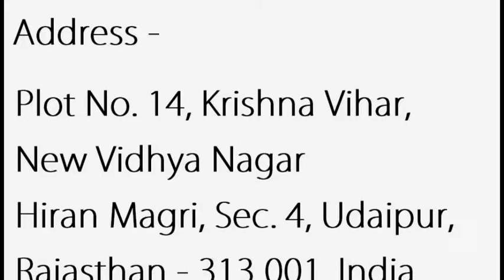NORMALLY OFF BRAKE MANUFACTURER SUPPLIER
Excel Electromagnetics
Address : Plot No. 14, Krishna Vihar, New Vidhya Nagar, Hiran Magri, Sec. 4, Udaipur, Rajasthan - 313 001, India

Workshop Address:H-165, IID Center, Road No. 13-A,Rico Industries Area, Kaladwas, Udaipur